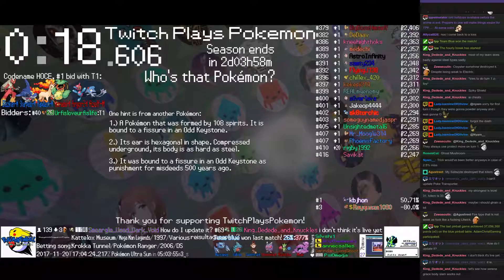Twitch Plays Pokémon Battle Revolution - Matches #98924, #98925 and #98926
#98924 [Blue: Dusknoir (Special), Exeggcute (Standard), Dragonair (Marvel Scale)] vs [Red: Glaceon (Stall), Clamperl (Special), Volbeat (Physical)]

9:10 : #98925 [Blue: Pidgeot (Special), Dugtrio (Arena Trap), Electrike (Standard)] vs [Red: Lombre (Special), Wailord (Stall), Prinplup (Physical)]

17:02 : #98926 [Blue: Sentret (Physical), Gible (Physical), Metang (Special)] vs [Red: Venonat (Compound Eyes), Roselia (Special), Muk (Standard)]